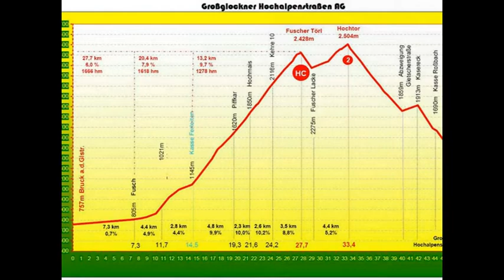Flo Graf am Glockner